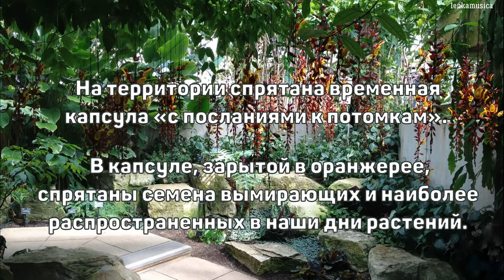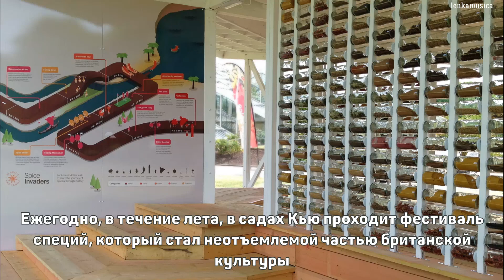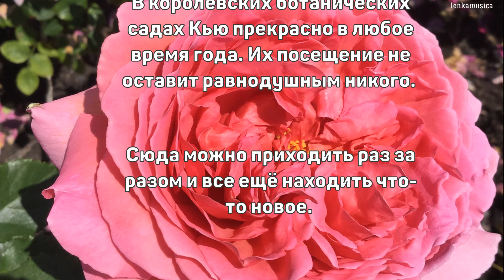Королевский ботанический сад Кью // Royal Botanic Gardens, Kew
Этот день нам запомнился навсегда. Попали мы в это чудо случайно, можно сказать,по наводке.
В беседе с нашей знакомой из Англии Хелен Вомак  я спросила, чтобы она посоветовала посетить в Лондоне, не входящее в дежурную программу туристов. А то я измучила до этого свою маму в Париже историческими достопримечательностями.
Хелен поинтересовалась:
      -  А что любит мама?
Мой ответ был лаконичен:
    -  Цветочки!
    -  Ну тогда вам сюда, - сказала Хелен и записала на бумажке название.

Мы обошли примерно четверть сада и часть проехали на экскурсионном трамвайчике. Буря эмоций от увиденного не затихает до сих пор.

Согласно заключению ЮНЕСКО ландшафтный дизайн, утраченные объекты, коллекции растений Кью не уступают по ценности архитектурному наследию сада. И ведь это не просто парк. Сейчас сады Кью - это всемирно известный ведущий  мировой исследовательский центр.

В KEW GARDENS есть что посмотреть и чем заняться. Помимо экскурсий, здесь проводят различные выставки, беседы, курсы и тематические фестивали.